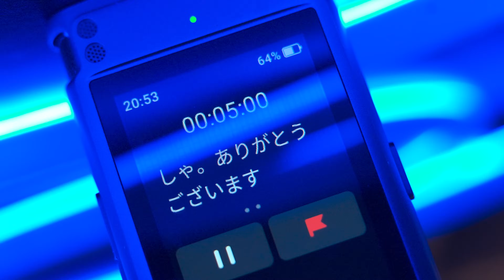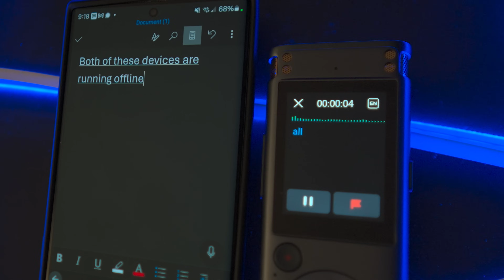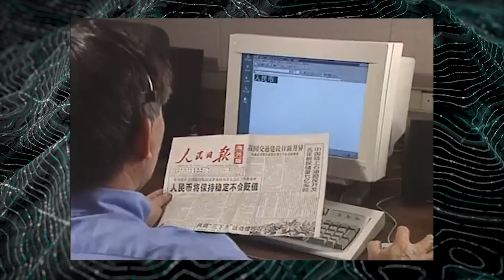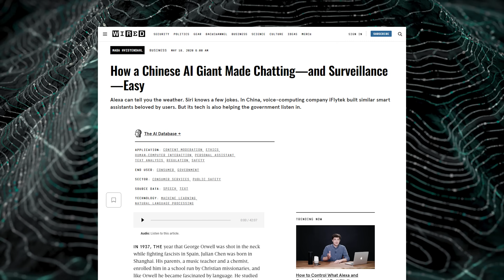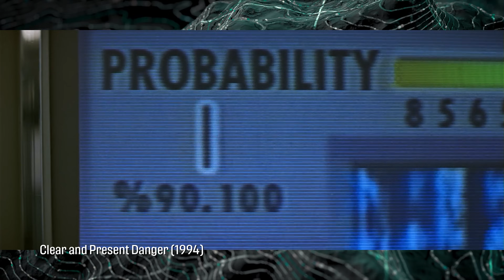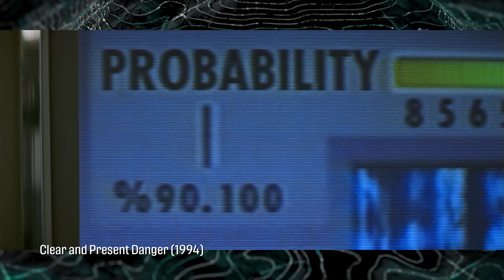Always-Listening Devices and the Erosion of Privacy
As voice recognition, AI tools, and computers in general get faster and more powerful, there is an opportunity for individuals to have more control over these tools... Or less. The opportunities for use and misuse are both very tempting, and the consequences will be severe.